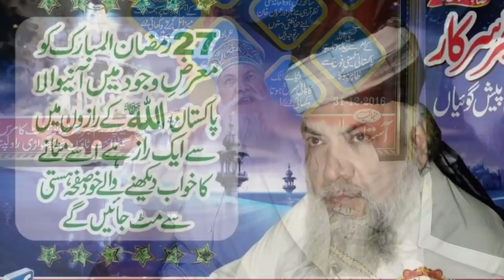Peer Pinjar Sarkar prediction about apposition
peer pinjar
peer panjar
pir pinjar
Pir Panjar
peer
pinjar
pir pinjar
peer pinjar sarkar about corona
peer

peer pinjar
peer panjar
pir pinjar
Pir Panjar
peer
pinjar
pir pinjar
peer
power of pakistan